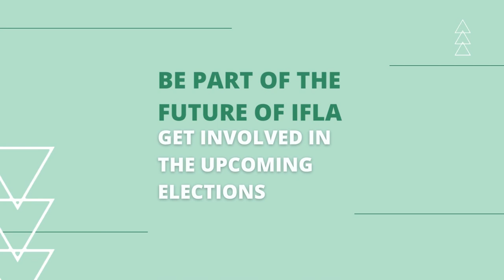Why IFLA? Sophie Vandepontseele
Why should you join IFLA? Sophie Vandepontseele, member of the IFLA National Libraries Section, tells us why and what it's like to be part of a leading organisation in the united global library field.

Get started with the upcoming IFLA Nominations and Elections and be part of the future of IFLA!